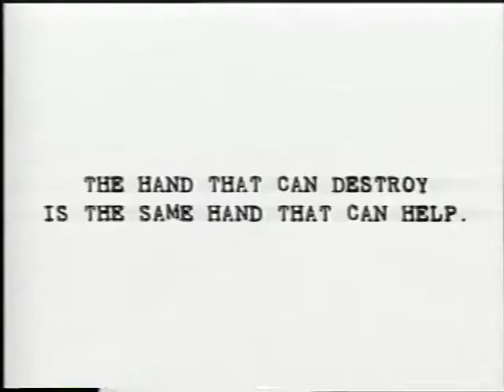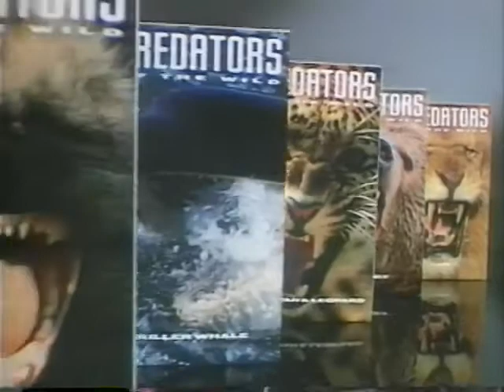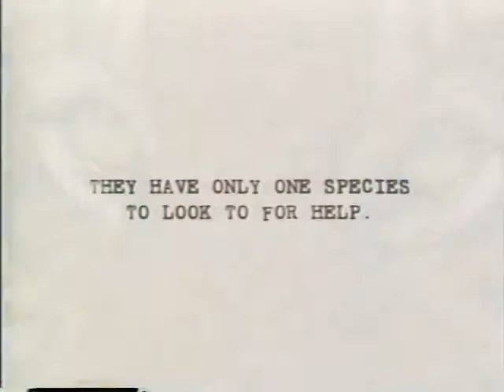Predators Of The WIld Hunters & the hunted